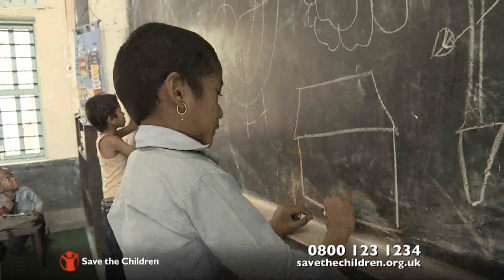Save the children uk worst and best 2014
Stc uk dtv